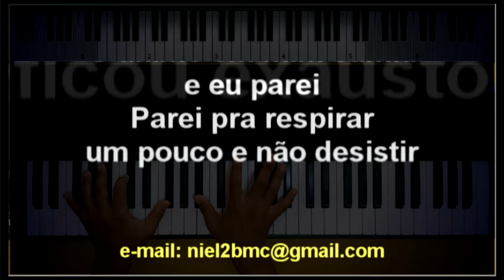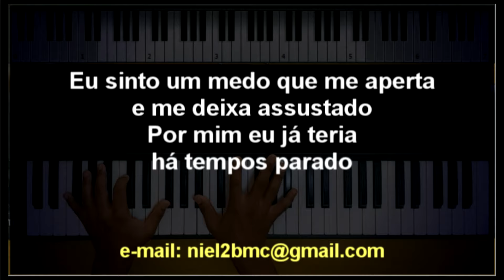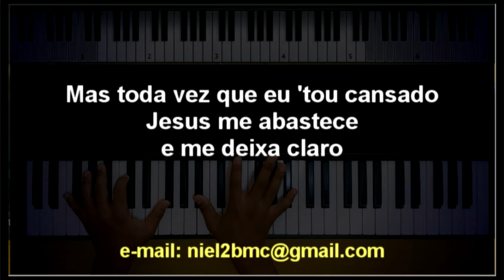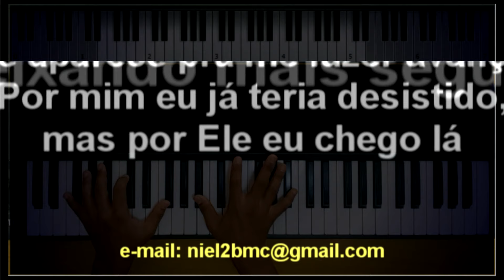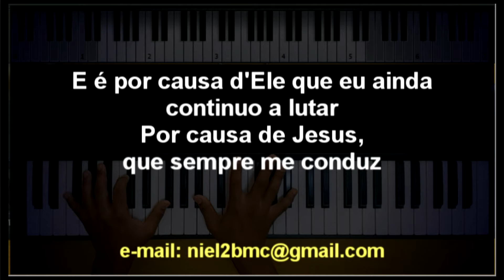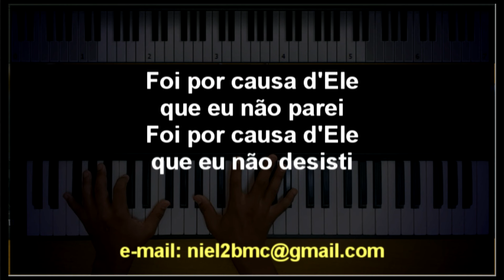🎤 Por Causa dEle (PLAYBACK LEGENDADO no Piano – TOM CONTRALTO, Eb) Kellen Byanca, by Niel Nascimento